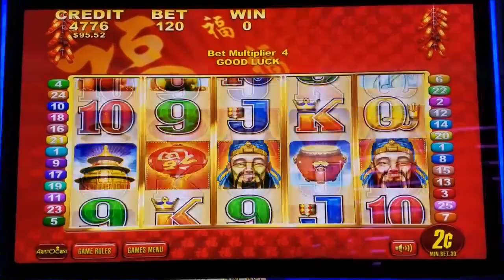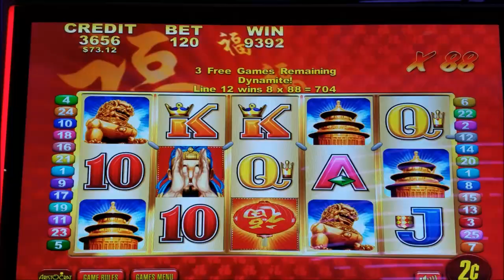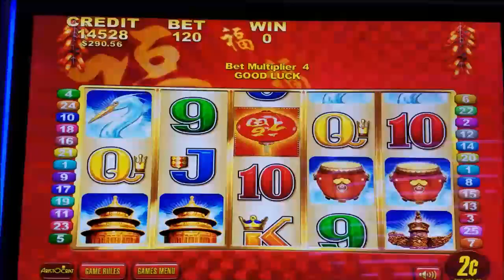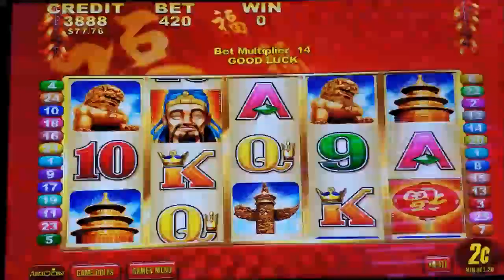Lucky 88 Slot Machine 🤑 BIG WIN 🤑Bonus $2.4 Bet x100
Dragon's Law Twin Fever Slot BIGGEST HANDPAY JACKPOT On YouTube(Dragon's Law Twin Fever's Biggest handpay only at this Slot game)